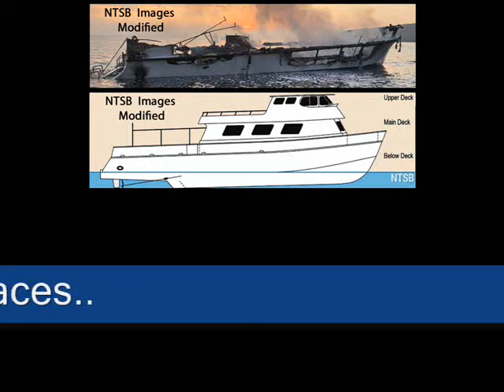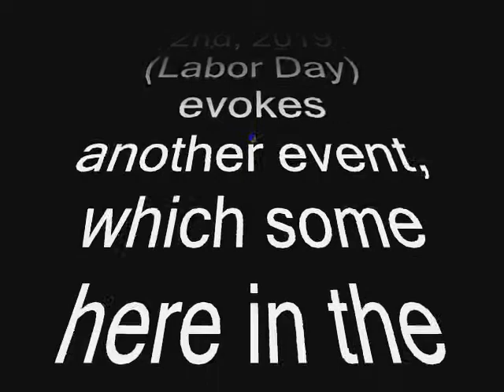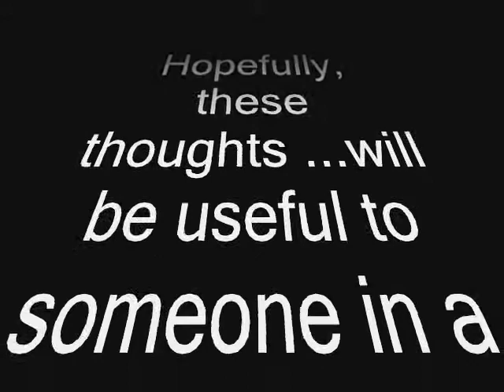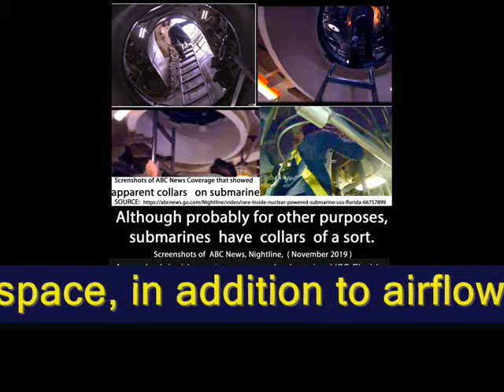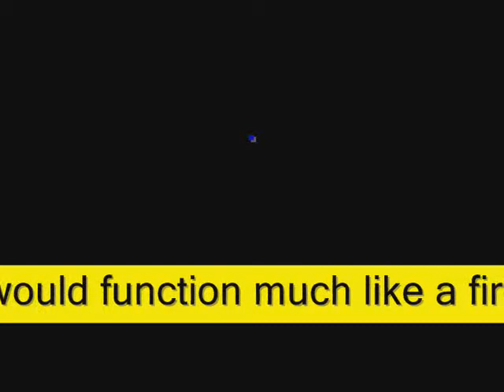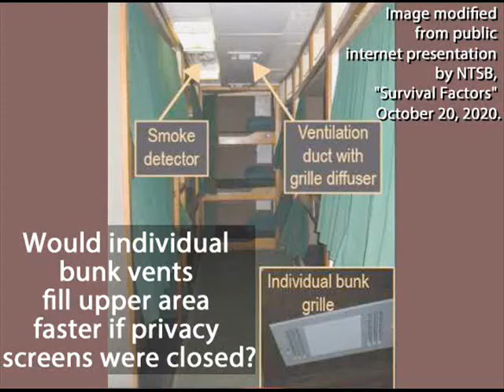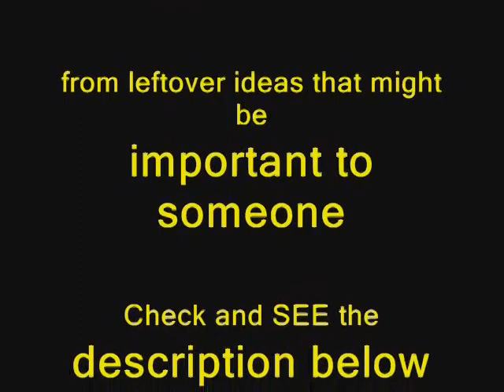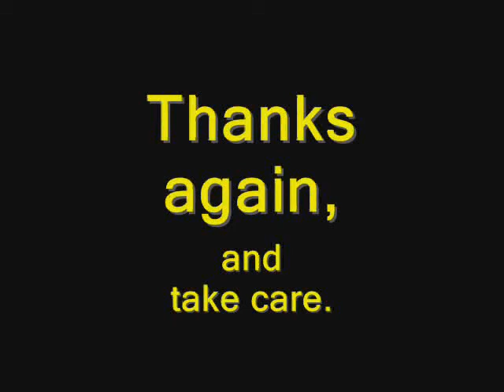Egress Collar & Vent-Switch, but SMOKE DETECTORS are important, "Conception" 2019, Concepts 2020.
It became more apparent that one factor may have been most important:  Smoke detectors.
Extra detectors in the salon may have made all the difference, and also if the detectors would have been interconnected to alarm in the wheelhouse, etc.

Although the Conception fire was probably electrical, as an aside & more recently in 2022,
I was impressed at how a "StoveTop FireStop" Venthood really worked & saved lives in a neighbor's grease fire.

An "Egress COLLAR" to skirt vertical exits, and
"smoke detector Kill-SWITCHES" for the ventilation systems
MIGHT still be helpful ideas. Future designers, engineers & architects should still consider these.

To the point about the SWITCH, ventilation fans were likely turned on, with the A/C system, & operating at the time of the fire on the "Conception."
Although it may not have changed the outcome, technology may help.

More obvious & significant factors were involved with the diving boat "Conception"; however, they were beyond the scope of this video.

From what I've read, these ideas (about the collar & switch) may not have made a difference because of the way that the passengers were trapped without any means of egress at all.

The fire seems to have started in the rear part of the salon, above the bunkroom, in an area which was very near if not directly above the back-up escape hatch.

The escape hatch would likely have drawn the heat & flames faster into the sleeping quarters. It also would have created a chimney effect that would have drawn smoke in from the open stairs at the opposite end.

The fire itself, if not from smoking material in the trash-can, probably originated from overheating batteries being charged on an overloaded circuit as the chargers & strips sat upon the vinyl seats next to one of the bathrooms at the rear of the salon.

Water MAY have contributed to the electrical failure -either from residual liquid from the nearby dining table, or from a possible leak in the bathroom.  The switching on-and-off of the bathroom lights might also have contributed to power surges in this area (-in addition to a crewmember switching breakers from the stove to the A/C unit).

If the hot batteries did not themselves fail or ignite the seating material, etc., then it may have been the electrical system within the walls of the ship at or very near these batteries & power strips.  (I WOULD SUGGEST A THERMAL IMAGING STUDY OF THE WIRING & ELECTRICAL SYSTEM ON THE SISTER SHIP "VISION" BE CONDUCTED, IF IT HASN'T ALREADY BEEN DONE.)

I am not any kind of expert, but this fire in the rear salon near the main exit was simply not within the range of any smoke detector. The flames fully engulfed the back-up escape hatch nearby before filling the contained, enclosed salon with thick smoke & flames; thus, it trapped all those below deck with no means of egress.  The smoke & carbon monoxide, etc. would have overwhelmed from the top of the salon, moving rapidly downwards. The vent fans may have accelerated this even if not a significant factor in the outcome.

The galley/salon above the sleeping quarters was apparently itself sealed up (except where the fire was), & completely impassable, and both egress paths from below opened upwards into this area. This obvious design flaw was mentioned elsewhere & by others -the two paths opening into a single space. There was apparently no firewall or break in this space -between the salon & galley.

The more significant human factor (beyond the institutional stuff) that the NTSB seemed to focus on was
a lack of Roving Patrol / "...watchmen..."
and also the "Complacency" & "Normalization of Deviance" regarding this.

Factors that several firefighters seemed to focus on as being important, if not obvious, were simply the basics of fire-suppression, awareness & "early detection."

Again:
Extra detectors in the salon may have made all the difference, & also if the detectors would have been interconnected to alarm in the wheelhouse, etc.

Beyond this tragic event, I would be concerned about OTHER potential dangers as well -not that it is practical to worry about everything that could go wrong in life, but... Carbon monoxide detectors might also be important. I'm particularly concerned about the air-quality & ventilation in both the engine room & the lazarette. These areas might present problems not only during a fire but simply within normal operations, such as if someone spilled a cleaning chemical. Many industrial accidents seem to already illustrate the potential hazards of enclosed spaces below an opening.

AGAIN: I have no expertise myself: Zero. None. Nada...
ALSO,  I DO NOT KNOW FOR CERTAIN ABOUT MOST OF THIS BECAUSE I AM FAR REMOVED FROM THE ACTUAL EVIDENCE, etc.

To all those attempting to learn & do better,
I wish you all the best and God's speed.
Sincerely,
John G. of Houston, Texas.